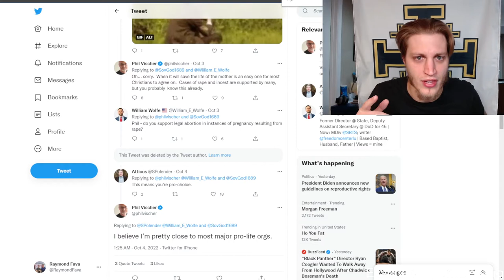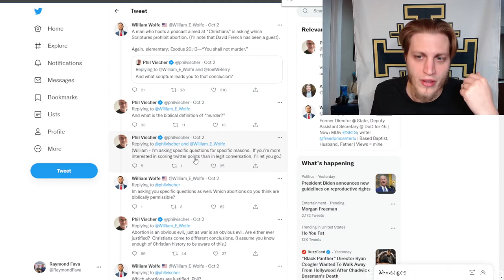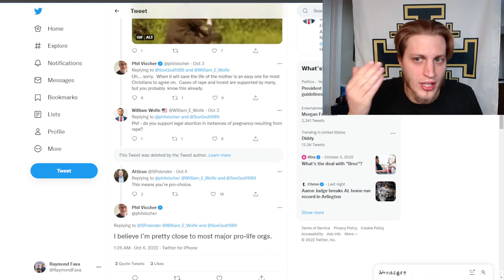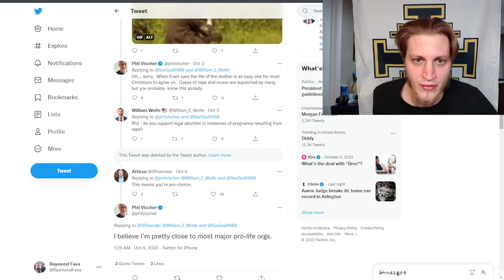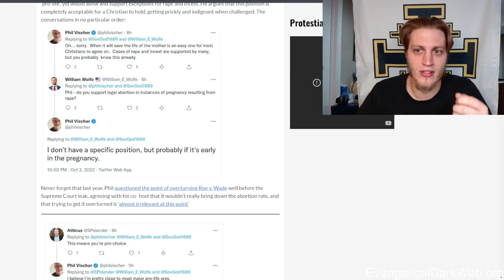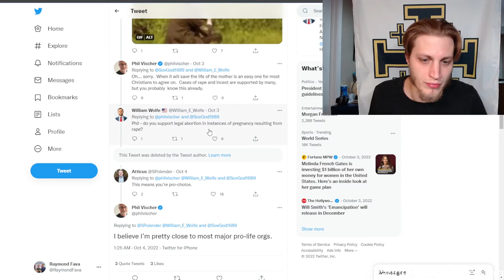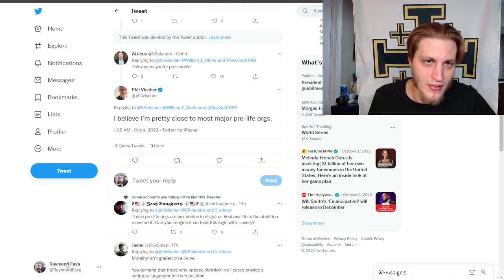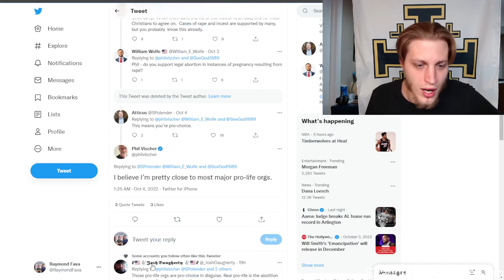Phil Vischer's Pro Abortion Meltdown Continues